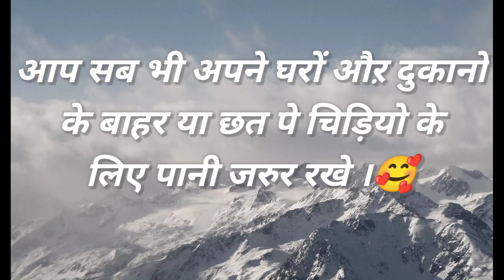आज मैंने एक चिड़िया की जान बचाई 🥰🥰🥰❣️❣️❤️❤️